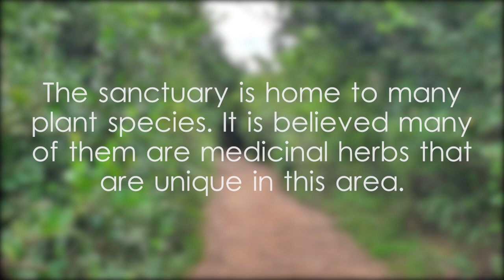Rumassala Sanctuary - video 1